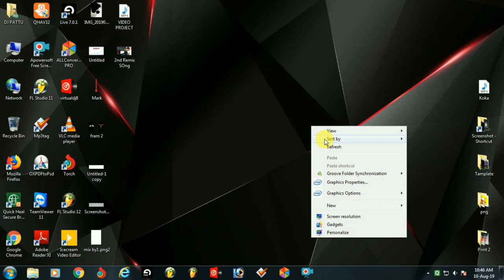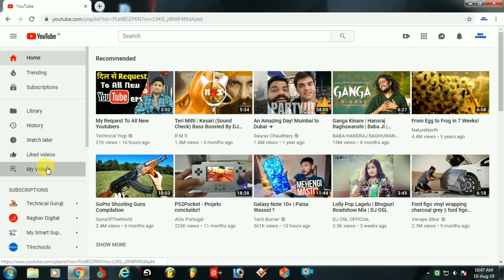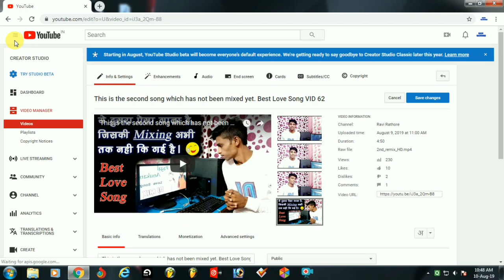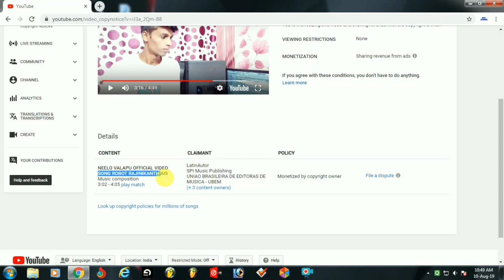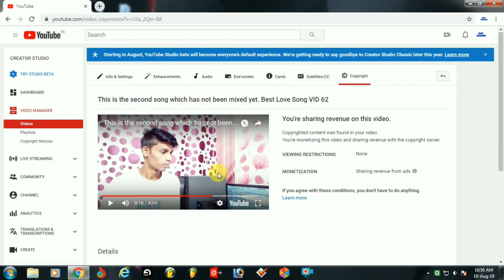The copyrighter will copyright you with proof Play Match System . VID 62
Hii Friends
Dosto Aaj Ki Video Me Ham Aapko Batane Wale Hai Ki Ab Jo Bhi Aapki Video Pe Copyright Claim Ya Strike Dega Wo Aapke Video Me Proof Bhi Karega Yaane Ki Aapke Video Me Kaha Par Uska Copy Kiya Gaya Hai Wo Bhi Dikhayega Or Sath Me Time Bhi Batayega Ki Aapne Kis Time Par Uska Video / Audio Copy Kiya Hai Jo Ki Play Match System Ke Sath Aapko Dekhne Ko Milega .